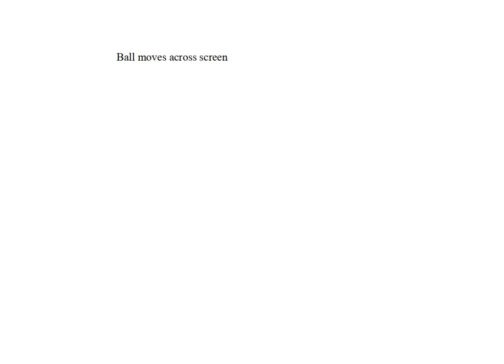flash test2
So I'm kinda dumb sometimes. I figured out how to use this software without checking the internet. Here though I realized why the video was so compressed, I exported it super small. Here I exported it at a higher resolution and it looks way better.